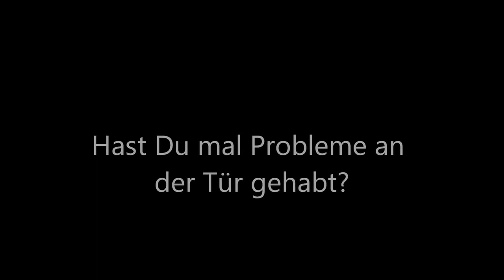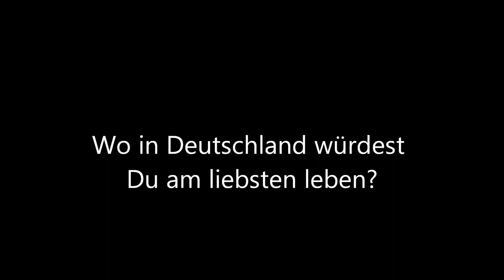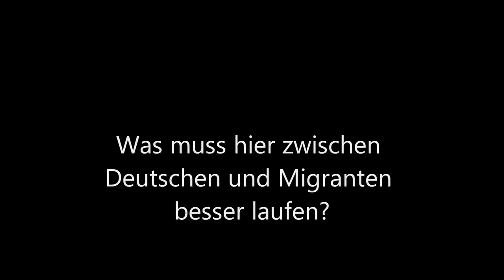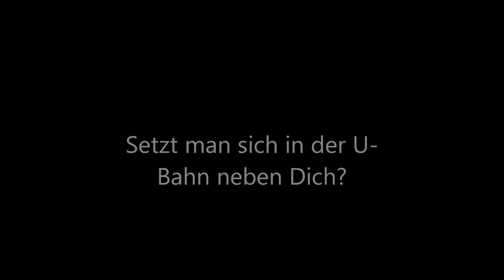Ich bin viele, wer bist Du?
Was ist eigentlich ‚typisch deutsch'? Wie definieren junge Menschen unterschiedlicher Herkunft ihre eigene Identität? Welche Rolle spielt die Anerkennung von Patchwork-Identitäten für Zugehörigkeit und Integration? Diese Fragen stellten sich junge Menschen im Vorfeld der Veranstaltung „Ich bin viele, wer bist Du? Identität und Integration in Deutschland", zu der das BayernForum der Friedrich-Ebert-Stiftung am 18. Oktober 2011 in München geladen hatte. Herausgekommen ist ein lebhafter Eindruck der vielfältigen jungen Selbstverständnisse in Deutschland.